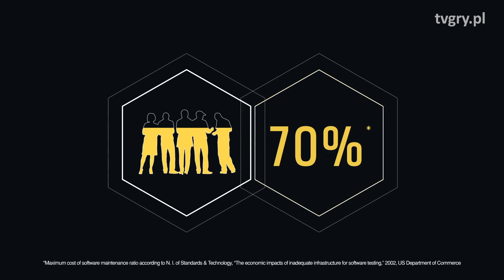Jaki będzie nowy Battlefield? FLESZ – 7 marca 2018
W sieci krążą mniej lub bardziej wiarygodne informacje na temat nowej odsłony Battlefielda – dzisiaj przedstawiamy kilka z nich. We Fleszu mówimy także o State of Decay 2, Fortnite czy nowej grze studia Bloober Team.